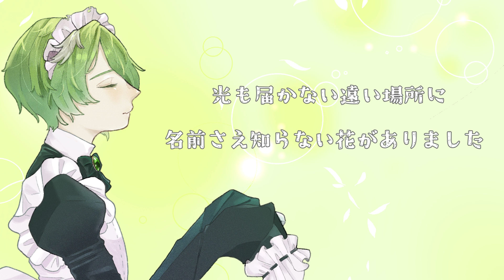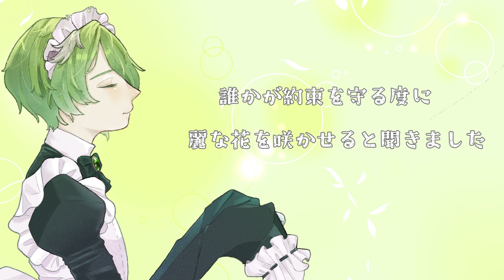【１０年前の自分へ向けて】ヤクソクの種 歌ってみた【裟々羅冥】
新人Vtuber 裟々羅冥（ささら めい）と申します。

＊.˚‧º‧┈┈┈┈┈┈┈┈┈‧º·˚.＊

守れなかった約束はいくつありますか？

今回は10年前、大きな夢を抱えていた私が口ずさんでいた大切な曲である
40mP様の　ヤクソクの種　を歌いました。
あの日の私が思い描いた姿になれているかはわかりません。
でも、約束を果たしに来ました。

＊.˚‧º‧┈┈┈┈┈┈┈┈┈‧º·˚.＊
ＣＲＥＤＩＴ

◇original　ヤクソクの種/40mP　sm15622476
◇cover vocal.movie 裟々羅冥

お力添え、心より感謝いたします。

＊.˚‧º‧┈┈┈┈┈┈┈┈┈‧º·˚.＊